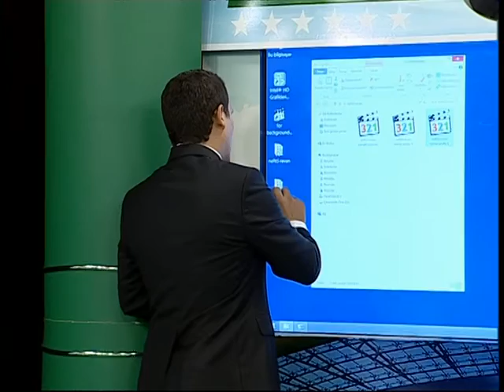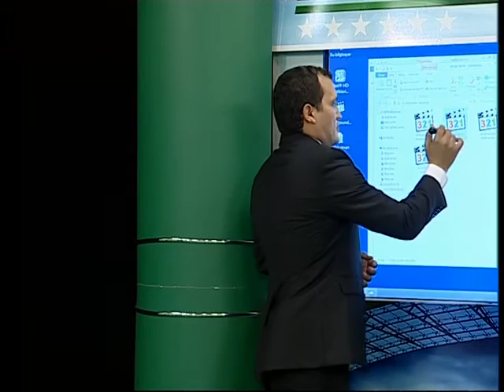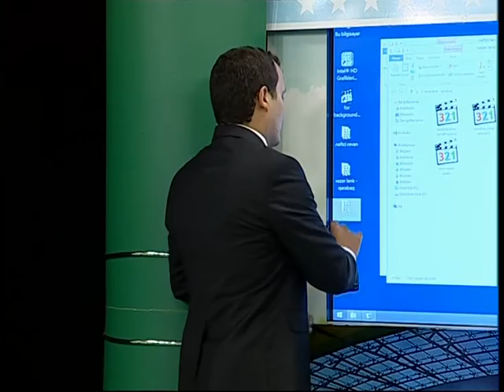FUTBOL SAATI 2 CI HISSE 09 11 2015